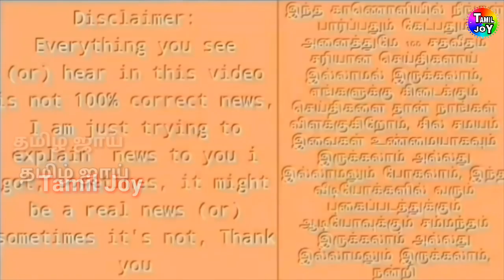தோனியால் 99 ரன்னில் தப்பித்த ரோகித் சர்மா | வைரல் வீடியோ | Dhoni Caution Rohit 99 Runs Situation